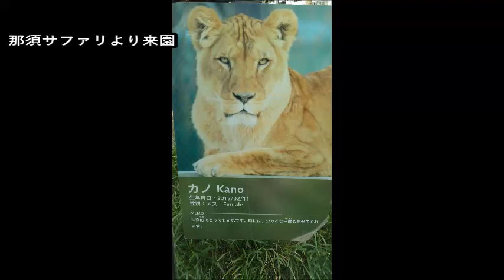ライオン（カノ）@沖縄こどもの国20221114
全国旅行支援を利用し、沖縄県内を旅行。
初めて沖縄こどもの国に行ってきました。
沖縄ならでは！の動物も展示されていました。